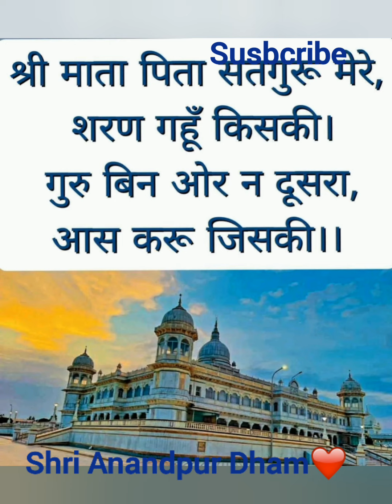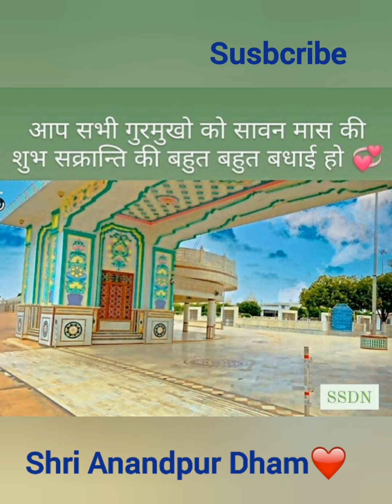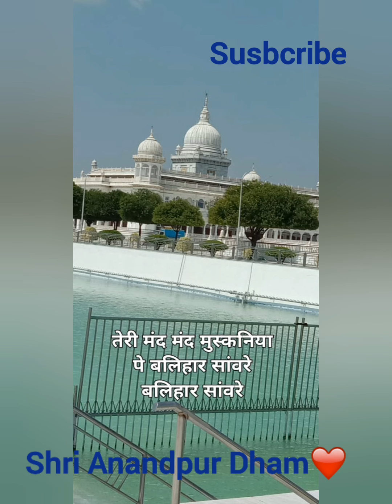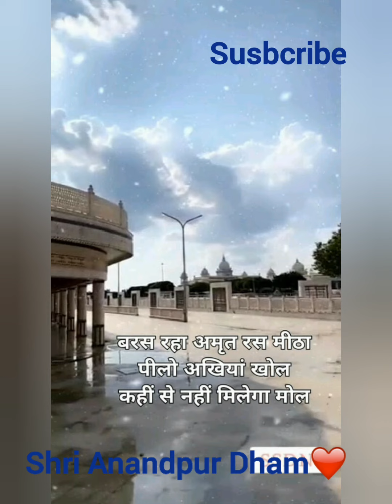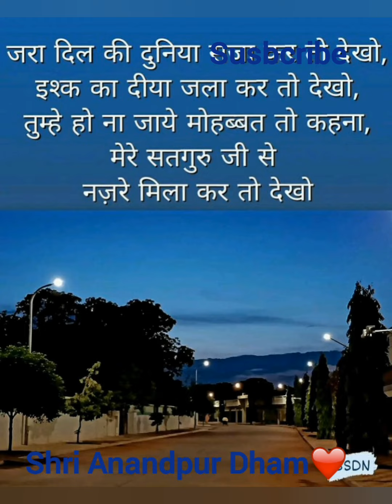ओ मेरे सतगुरू प्यारे अपना हमें बना ले | O mere satguru pyaare apna hume bna le | श्री आनंदपुर धाम 🙏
🌹लव यू श्री गुरू महाराज जी🌹

🌹बोलो जयकारा बोल मेरे श्री गुरु महाराज जी की जय🌹

🌹हारावाले के दीवाने🌹